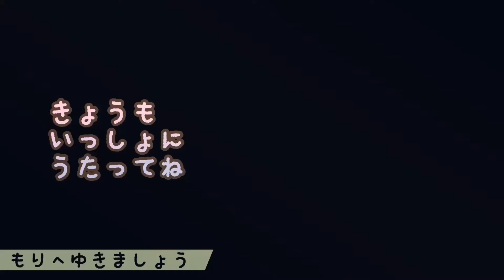もりへゆきましょう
歌詞は海苔を贈りましょう大森屋、ではない。

ポーランド民謡
東大音感合唱団作詞
荒谷俊治編曲
Aska Nakaki (中木明日香) Oboe

もともとドイツのオーケストラでオーボエ奏者の契約団員をしていましたが難病指定されている結節性多発動脈炎をこじらせ幸い命は助かり、今は義足のような物と車椅子で、でも人並みの生活をしています！！このチャンネルでは主にオーボエやイングリッシュホルンの動画をアップしています。なじみのある歌を皆さんが歌いやすい音域に転調して演奏したり、多重録画したものが多いです。癒される、元気になると良く言われるので、あなたも是非一緒に歌ってみては？

私はプロフェッショナルのオーボエ奏者ですが、プロフェッショナルのオーボエ教師でもあります。 あなたのベストに更に磨きをかけるお手伝いが私には出来ます。「この曲どう吹いたら格好つくの？」「美音で吹きたい」「リードの選び方は？」「どうやったら楽に吹けるの？」「さっぱりわからない」「このコンサートをどうしても成功させたい！」「どうしたら入試に受かるの？」「留学のコツは？」など書き出せばキリがありませんがレッスンを受けてみたいなと思われた方は、まずは

「一度レッスンしてください」「◯◯はどうしたら良いのですか？」

などメールしてくださいね。（レッスンは実際にお目にかかる方が良いですが、オンラインでも可能な事も沢山あります。）
まで、お願いします。

（オーボエを呉山 平煥、岩崎 勇、Francois Leleux, Jochen Müller-Brincken, Emanuel Abbühl の各氏に師事。ヴィラムジカ奨学金授与生。ユンゲドイチュフィルハーモニー構成団員。ドイツ国家演奏家資格を首席で授与。アウグスブルグ市立歌劇場、ブラウンシュヴァイク州立歌劇場、バーデン州立歌劇場の各オーケストラで年間契約団員を勤める。第１０回日本クラシック音楽コンクール全国大会審査員特別賞受賞、第１回国際オーボエコンクールパリ特別賞受賞。2015年よりフリーオーボエ奏者。加えて、世代を超えて楽しめる数々のファミリーコンサート の企画及び曲のアレンジをライフワークとして行う。

中木明日香